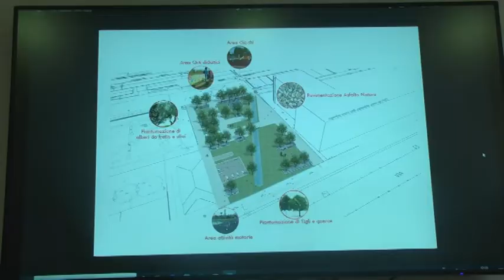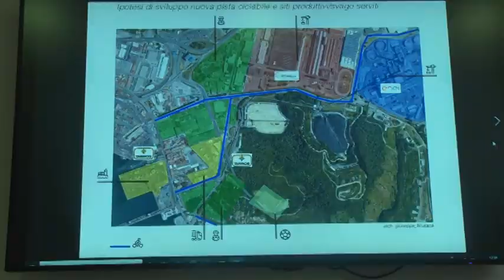Fossamastra, il progetto della nuova pista ciclabile 29-09-2022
Questa mattina a Palazzo Civico si è tenuta la presentazione del progetto relativo alla nuova pista ciclabile prevista nel quartiere di Fossamastra. La pista sarà realizzata lungo Via Valdilocchi, Via Melara e via delle Casermette.